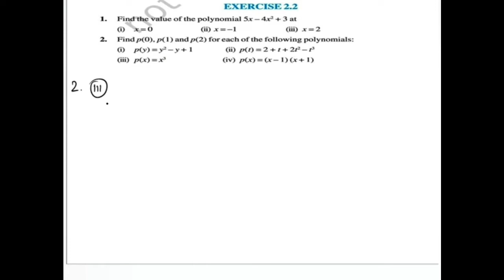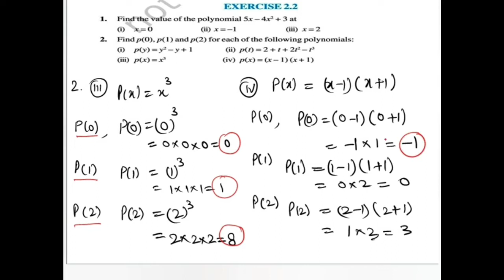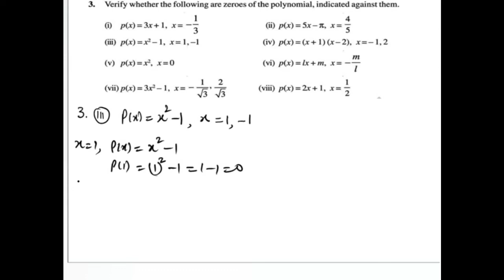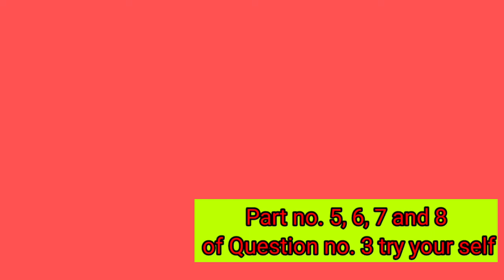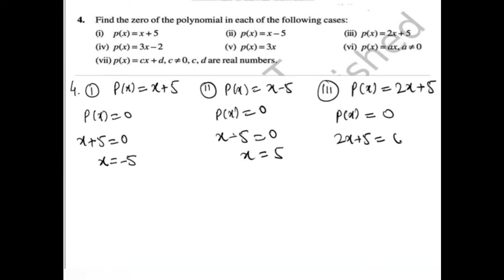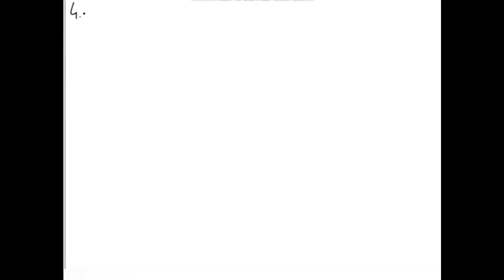Polynomial part 4 Ex 2.2 full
Polynomial   9th class pseb/cbse Ex 2.2 full

ABOUT ME

myself Vinod Bodh Raj a mathematics teacher create this you tube channel for the purpose to make students understandable about the practical knowledge so that students feel comfortable when learning mathematics

ABOUT VIDEO

This video is about the full solved exercise 2.2 of polynomial for class 9th mathematics.  Basically this is the ten videos  series of polynomials. This one is the 4th  video from the ten  videos series. Remaining videos will come with the interval .

LINES AND ANGLES FIVE VIDEO SERIES